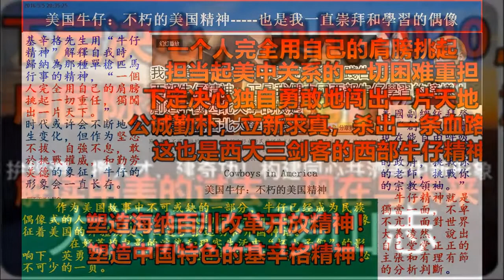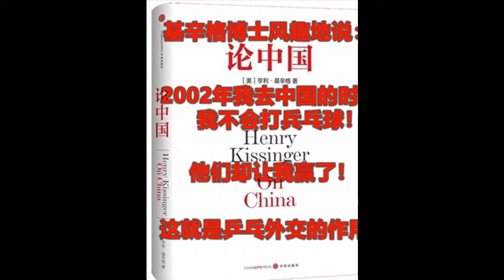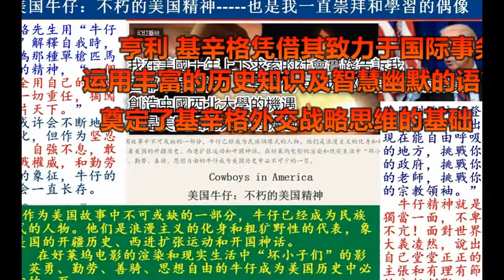学习基辛格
下定决心，排除万难，争取胜利，敢于胜利，

愚公移山，舍我其谁，鞠躬尽瘁，死而后已。